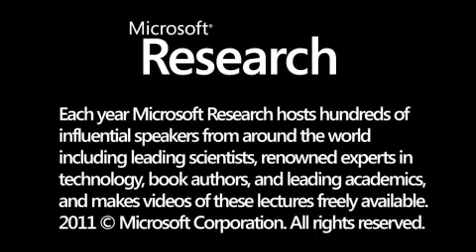Operation Asha- Battling Tuberculosis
Operation Asha, an initiative to offer training to help health workers learn the technology.
Microsoft Research India developed the biometric monitoring system in response to one of the most pressing problems in battling tuberculosis.
The technology has enrolled more than 3,000 patients and logged more than 60,000 supervised doses in more than 40 treatment centers, spanning Delhi, Mumbai and Jaipur.